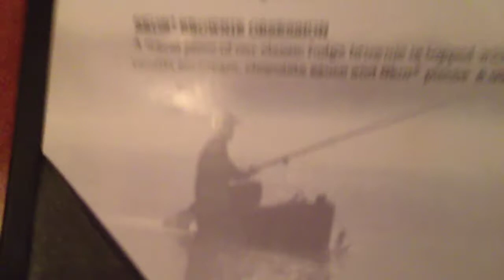Dancing & trying to catch Taylor on the toilet! Feb 18 2015